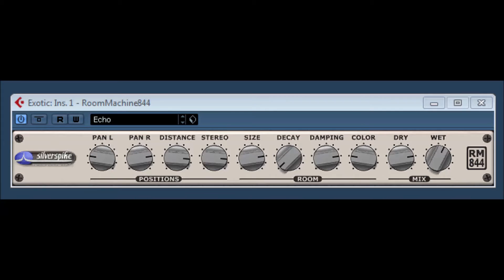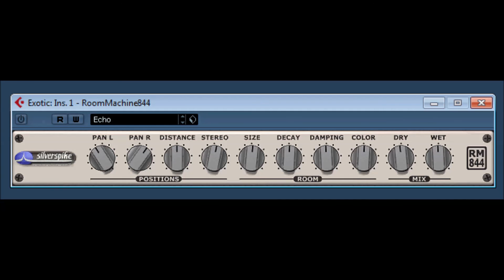Room Machine 844 by Silverspike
RM844 Room Machine 844 by Silverspike
RoomMachine 844 is a real time, digital audio room simulator.

for news and updates.

previous video of this freeware product.